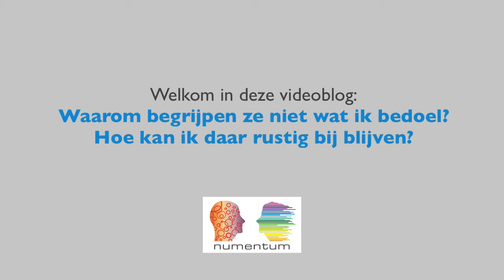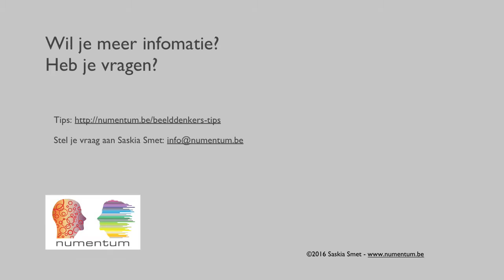Vlog Waarom begrijpen ze niet wat ik bedoel?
Hoe kan ik daar rustig bij blijven?
(videoblog)
Beelddenker Tip van Saskia Smet voor Numentum